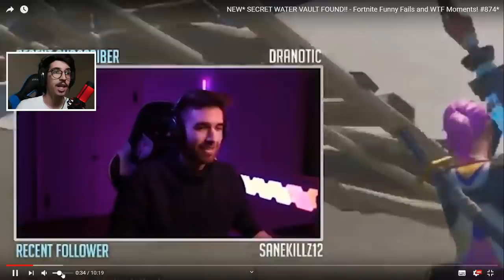فورتنايت - مكان سرّي في البحر 😱!! || Fortnite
instgram : vSLooM
Steam : vSLooM & vSLooMx